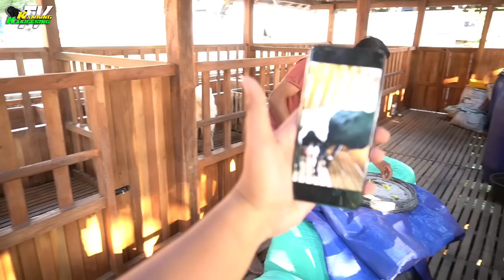TIDAK DATANG 2 KALI‼️ INI SANGAT PROSPEK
Beternak kambing peranakan etawa, sudah terbukti sejak dari tahun 1962  lebih menguntungkan dan menjanjikan secara ekonomi. Warga masyarakat kecamatan kaligesing 99,9 % beternak kambing jenis ini dan tidak mau yang lain di karenakan sisi perawatan mudah irit dan minim resiko.
Harga jual kambing ini dari tahun ke tahun semakin naik dan melonjak tinggi di karenakan sedikitnya barang namun sangat tinggi permintaan terhadap kambing ini.
Adapun jenis breding di kategorikan jadi 3 yakni :
1. Breeding Daging
2. Breeding Analisa
3. Breding Seni

Demikian sedikit ulasan bagaimana dan seperti apa prospek beternak kambing PE RAS Kaligesing